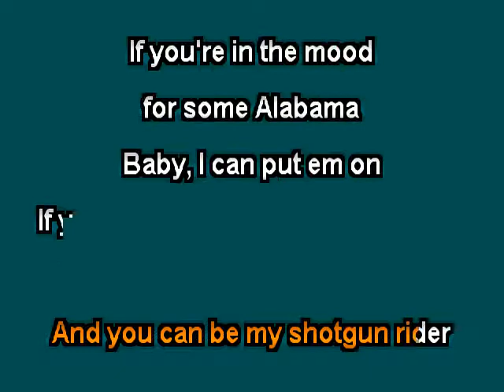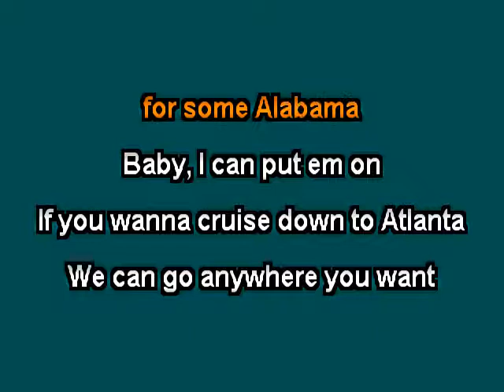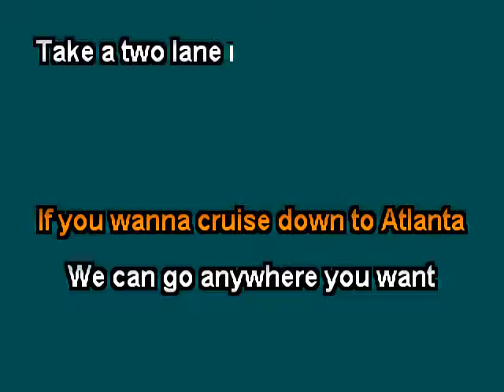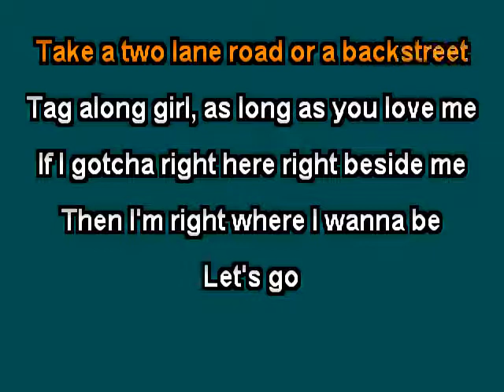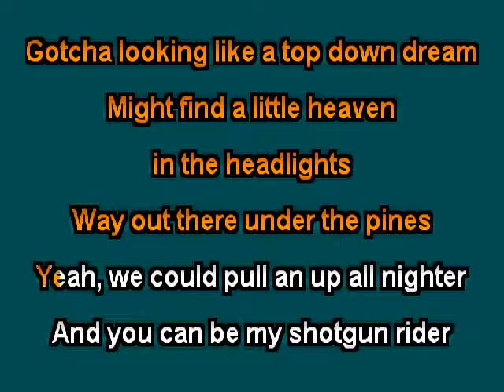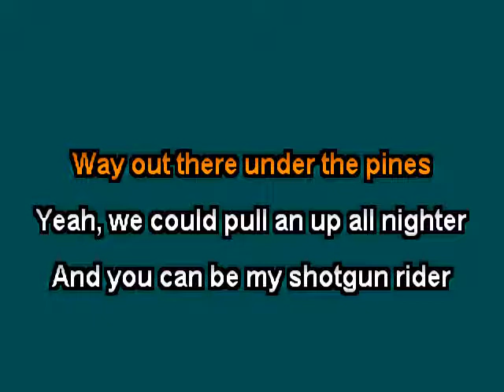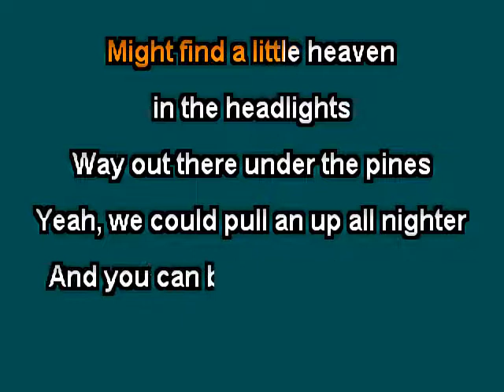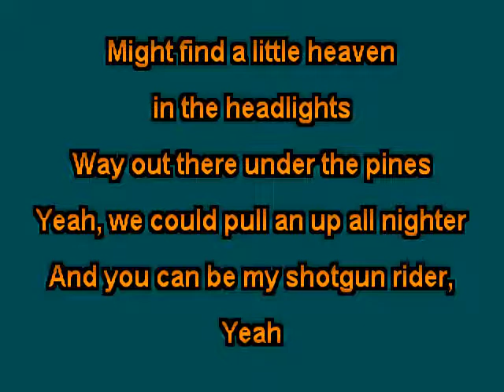Tebey Shotgun Rider Clay Wood Karaoke